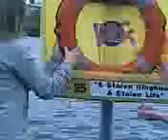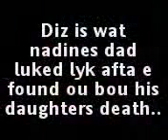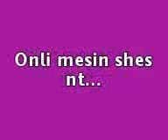da best eva irish film starrin nadine becca n amy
diz is soo funii!!